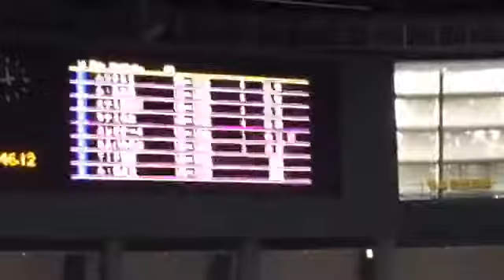男子フリーリレー４コース（大川、巽、西浦、吉村）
大阪唯一の短距離専門のマスターズチーム「カンピオーネ」
から大会に出ませんか？？

「５０ｍを速く泳ぐ為のスピード養成コーチ」
「競泳選手専門のスピードＵＰ＆疲労回復に特化したスポーツ整体師」
「大阪唯一の短距離専門のマスターズ水泳チーム【カンピオーネ】」

の巽です。

ここでは「あなたが５０ｍを速く泳ぐ為のプチ動画講座」や「カンピオーネチームの試合動画」等をアップしていきます。

現役引退しても、３０歳、４０歳、５０歳を超えても自己ベストを更新する
秘密を知ってください！！

カンピオーネのホームページは以下です
（無料レポート等も以下のＨＰからご請求ください）
「カンピオーネ　水泳」で検索してもＨＰはでてきます